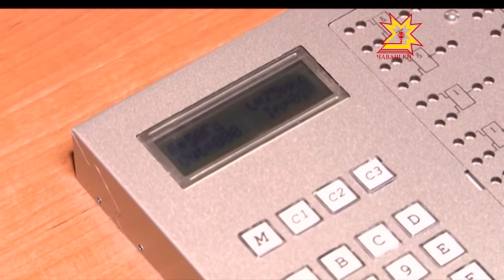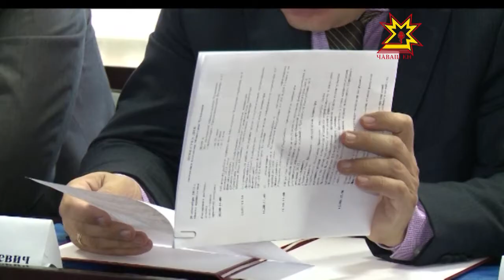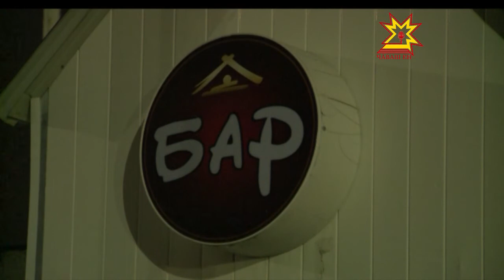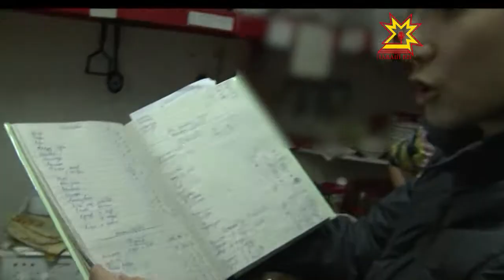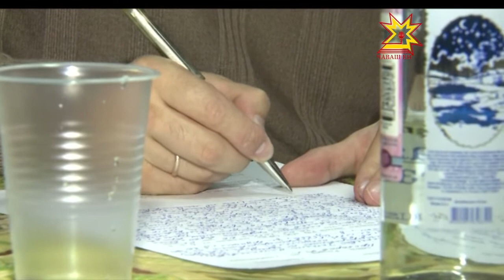Республика 20.09.2013 (на чувашском)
В выпуске:
- Чăваш Ен пуçлăхĕ -  Партисен элчисемпе
- Модернизаци Канашĕ
- Строительство министерствинчи лару
- Чечняра терактра вилнĕ ентешсене ăсатрĕç
- Çурçĕр вăхăтĕнче те эрехпе «сăйланма» пулать
- Чăваша пысăк футбол килет